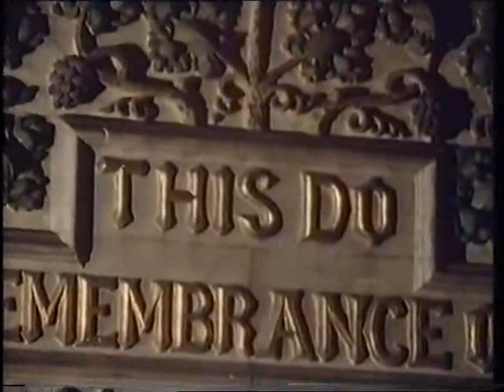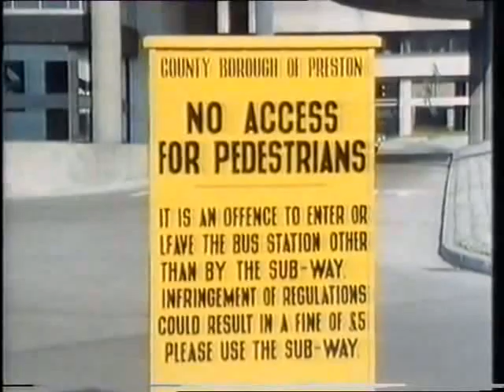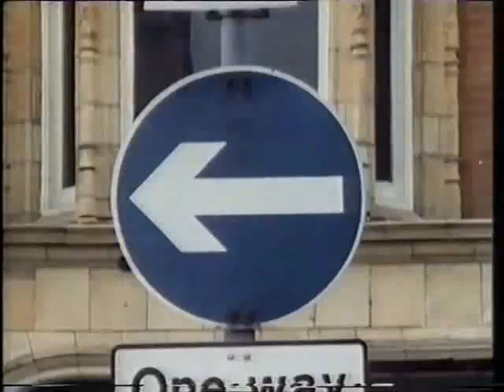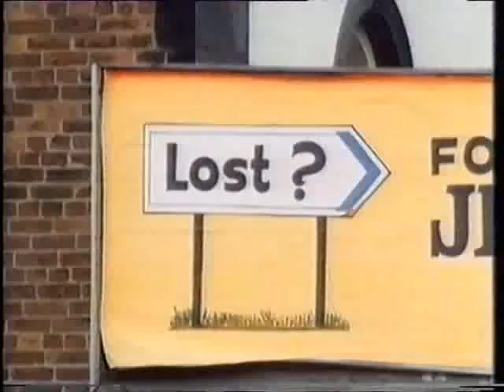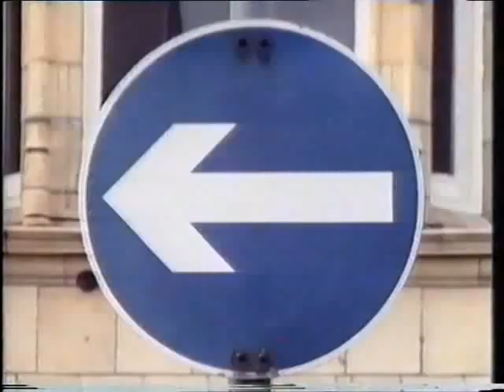Ian Nairn - Nairn's Journeys; Football Towns, Bolton & Preston